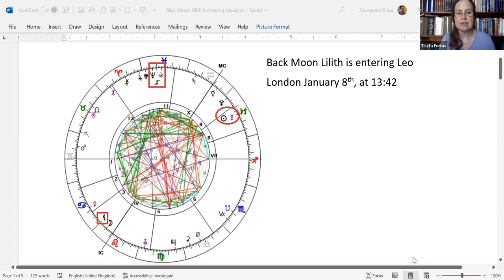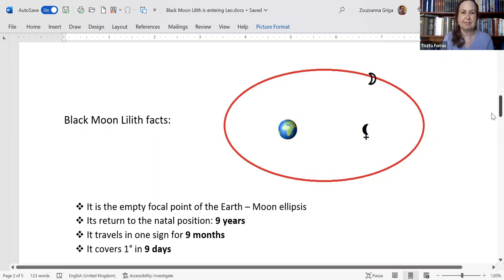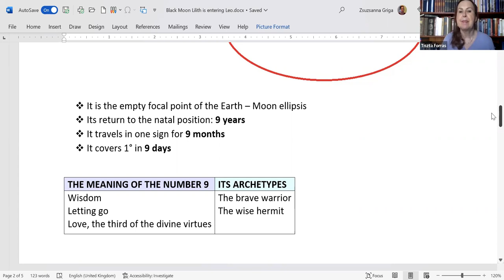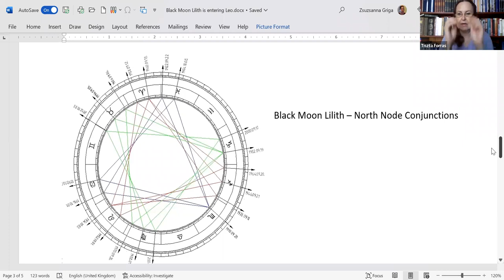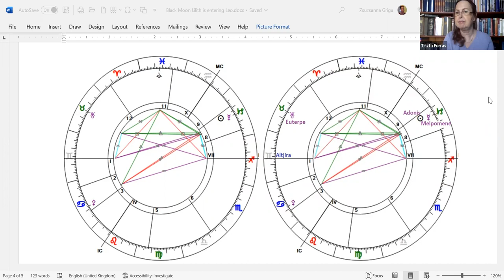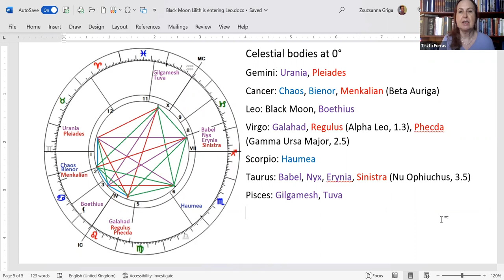Black Moon Lilith and the Number 9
On January 8th Black Moon Lilith (the empty focal point of the Earth – Moon ellipsis) is leaving Cancer and entering Leo, where it will be staying for 9 months. The archetype of the Returning Goddess, describing courage and commitment, will be infused with the sign of creative individuality, and the event is giving me occasion to describe how the Black Moon is linked to the number 9.